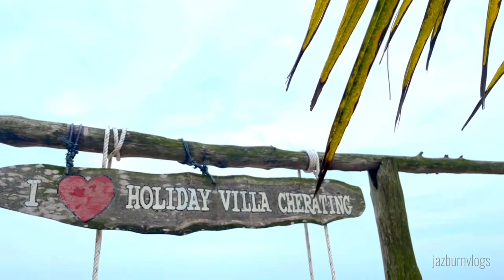Holiday Inn Pahang Cherating - Healing